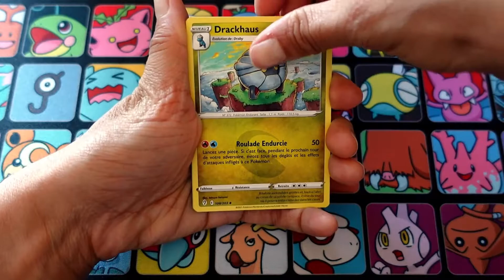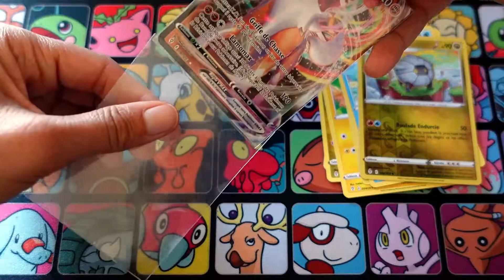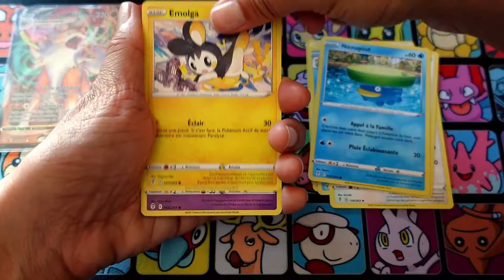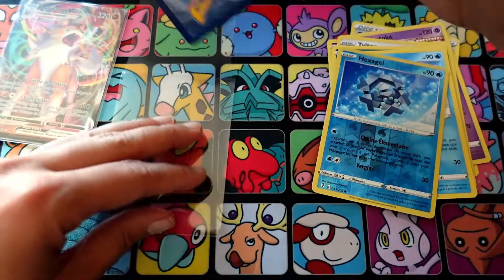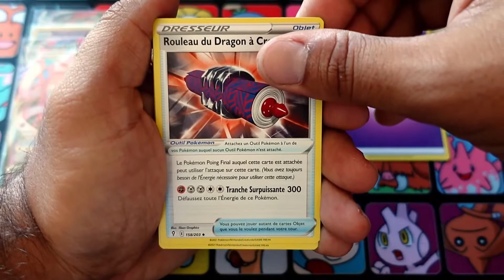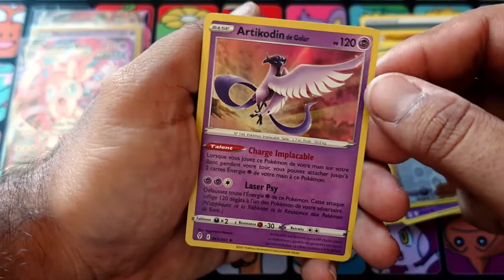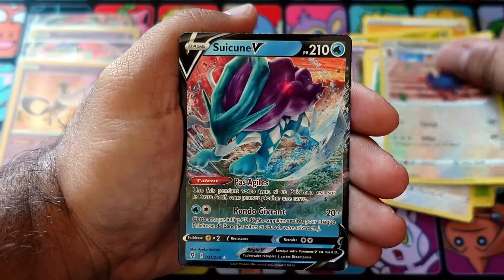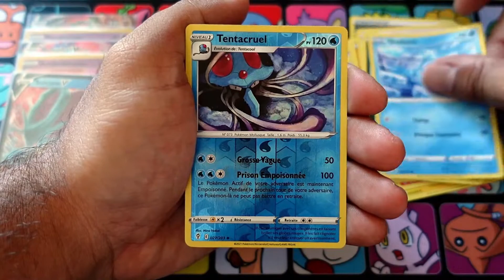Ouverture 12 booster Pokémon : Évolution Céleste - Beaucoup d'ultras !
Bonjour à tous, soyez les bienvenus sur notre chaîne YouTube : Lili & JP ~ La Poké Boutique, la chaîne des passionnés Pokémon !

Depuis un petit moment, nous vous proposons des ouvertures de boosters sous plusieurs formats. Aujourd'hui, on va se faire plaisir et ouvrir 12 boosters Pokémon de la nouvelle série française "Évolution Céleste"; l'occasion pour nous de partager avec vous un pur moment de découverte.

N'hésitez pas à donner vos impressions sur les cartes obtenues mais aussi la manière dont nous tournons et réalisons nos vidéos. Cela nous permet de vous proposer encore et toujours plus de meilleures vidéos.

Bon visionnage.